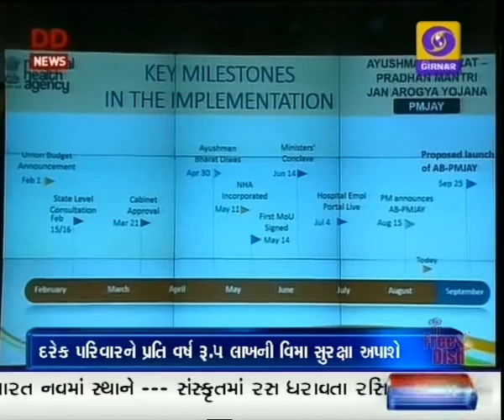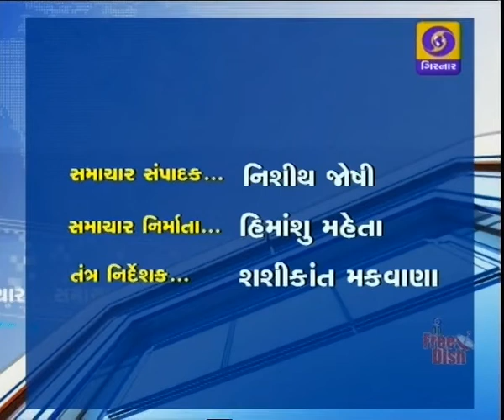Morning news at 7.45AM I 28-08-2018